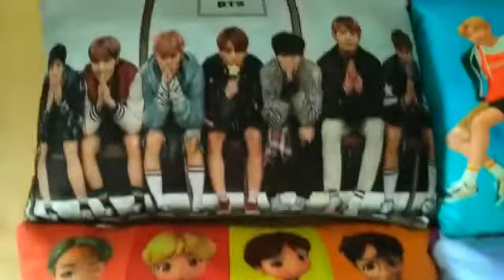BANTAL BTS, BANTAL PERSEGI BTS 55x35cm ver1, lebar 55cm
BANTAL BTS , BANTAL PERSEGI BTS ver1

Buktikan kualitasnya..
Harga terbaik dengan kualitas yang sebanding.

High Quality
Bahan yelvo, sangat lembut dan halus
Isi full menggunakan kapas highgrade (silikon)
Ber SNI sehingga terjamin kualitasnya

Estimasi Ukuran :

55X35 cm (Dari jahitan kiri ke jahitan kanan 55cm,
Dari jahitan atas ke jahitan bawah 35cm)